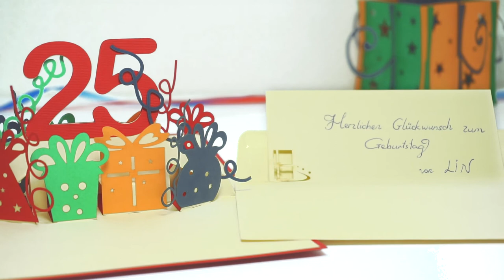LIN POP UP Karten | Geschenk zum 25. Geburtstag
1. alle LIN POP UP Karten Motive für alle Anlässe
2. interessante Tipps für pop up Karten selber basteln
3. 3D Puzzle